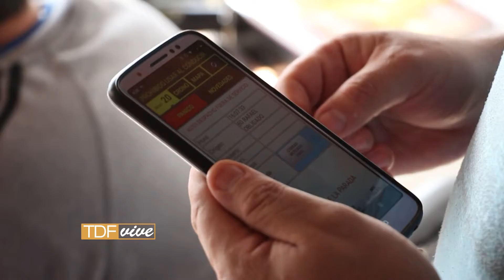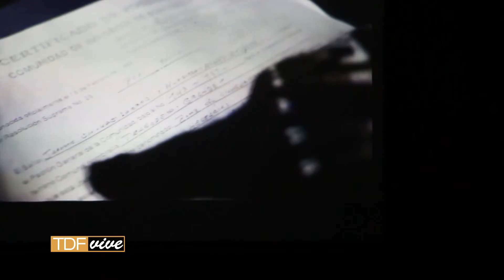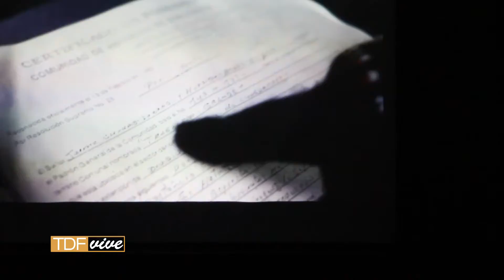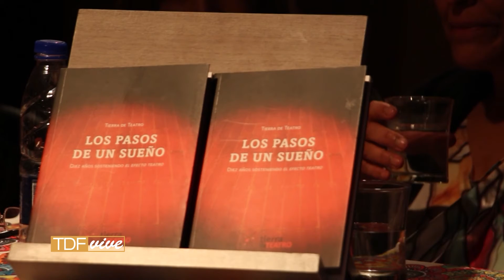Tierra del Fuego Vive 2019 - TDF VIVE - Prog N°131 14-12-2019 Bloque 01